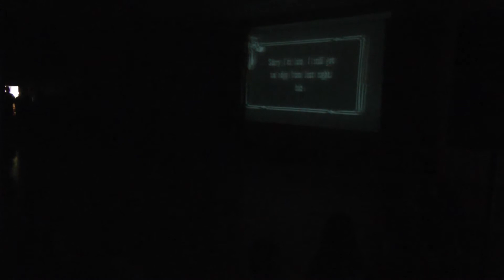SDLX 2011- Swing FX Performance